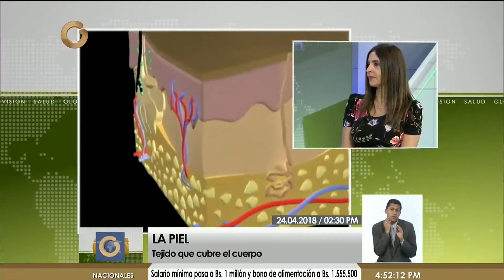Estos son los cuidados que debemos tener para una piel sana (3/3)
El programa televisivo Noticias Globovisión Salud la tarde de este lunes estuvo dedicado a la piel, la cual es un órgano más extenso que tenemos en nuestro cuerpo y que tenemos que cuidar muy bien.